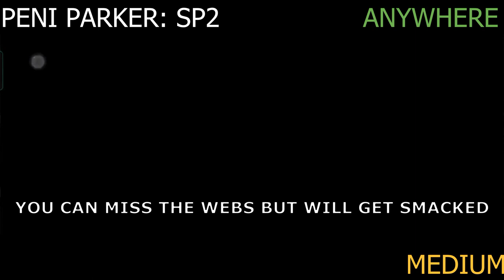Tigra vs Tech - how to punish all heavies and specials with her heavy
Hello all

Welcome to the second video of my tigra punishing showcase, where I will be showing you how to punish opposing champions specials and heavy attacks with Tigra's own heavy attack. This time we're looking at tech champs. This is key to being able to build her ruptures up which is the core element of her damage and her utility. Use this video to help learn the best ways I've found to use her and improve your own skills with her. Massive thank you to Fintech for his assistance in creating these videos for you. please check out his channel

Timestamps:
0:00 Intro
0:47 - Cap sam wilson
1:00 - Civil warrior
1:15 - Darkhawk
1:39 - Doc Ock
1:53 - Ghost
2:08 - Green Goblin
2:47 - Guardian
3:02 - Guillotine 2099
3:19 - Howard the duck
3:35 - Hulkbuster
3:47 - Iron man OG
3:59 - Iron man IW
4:37 - Iron Patriot
4:49 - Kang
5:03 - Mysterio
5:20 - Nebula
5:35 - Nimrod
5:51 - Omega Sentinel
6:13 - Peni Parker
6:36 - Psycho man
6:52 - Punisher 2099
7:07 - Red Skull
7:22 - Rocket Raccoon
7:36 - Sentinel
7:53 - Silver Centurion
8:27 - Stark Spidey
8:49 - Starlord
9:02 - Ultron (classic and OG)
9:18 - Vision (AOU/OG)
9:30 - Vulture
9:44 - War machine
9:55 - Warlock
10:12 - Yondu